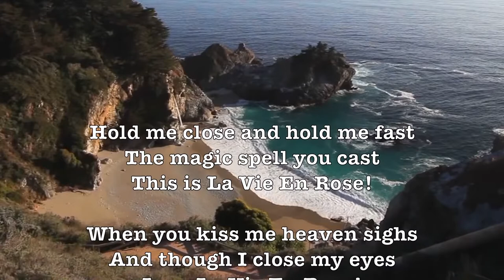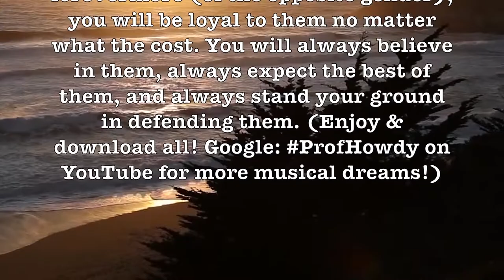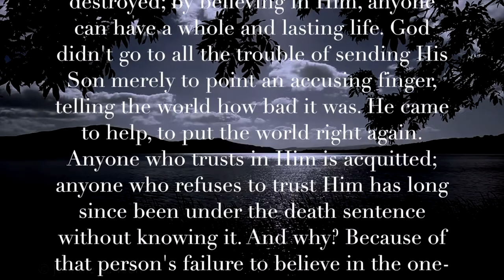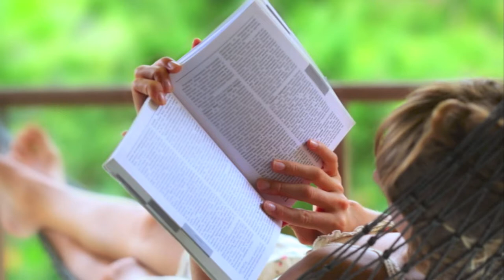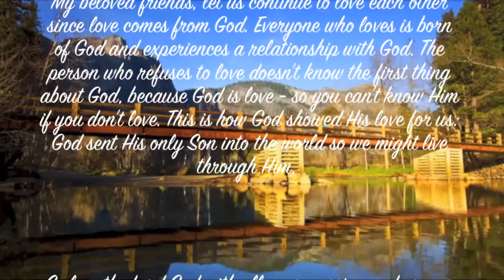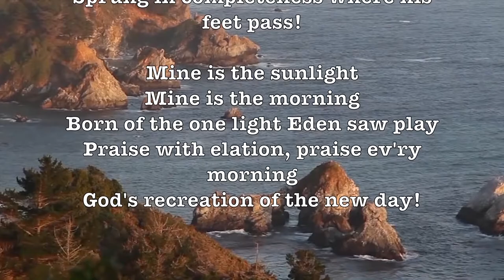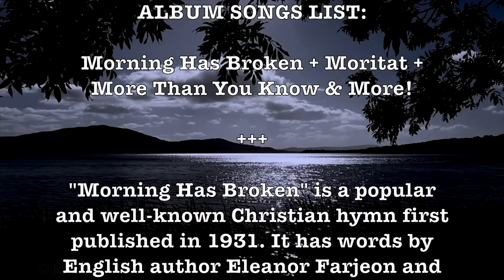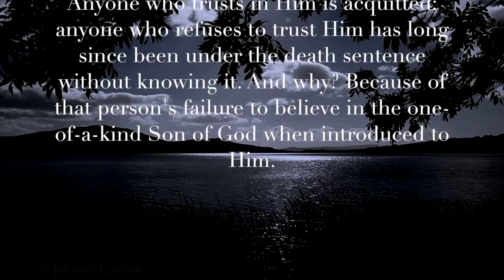She Didn't Say Yes! (Robert Shaw Chorale) Historic Battle Of The Sexes In HD Music Video!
With the Internet so capricious at this volatile time, why not save your favorite ProfHowdy Music Videos onto your computer. If you don’t know how to do this, then ask one of your kids or grandkids or a nearby nerd. The software I use is Clip Grab...

Prof Howdy